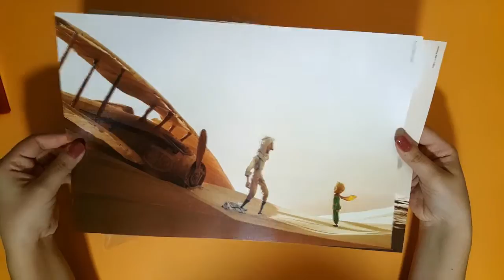Puzzle The Little Prince Part1 | TOY CARTOON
The Little Prince puzzle making video by TOY CARTOON.